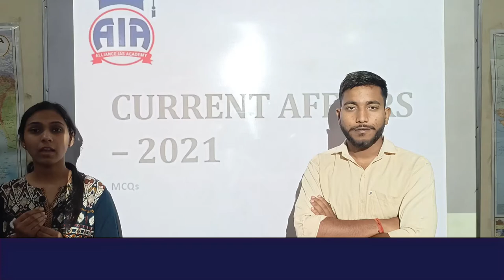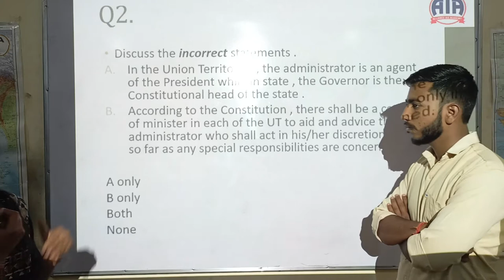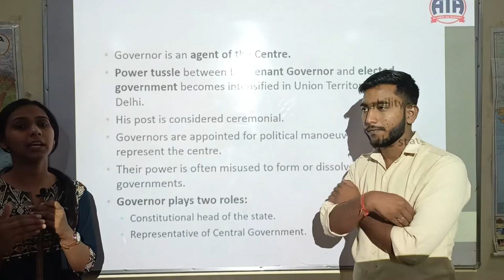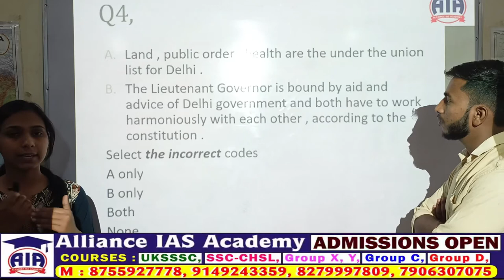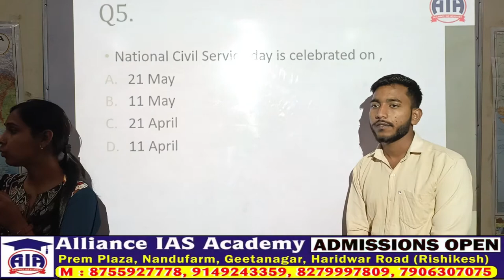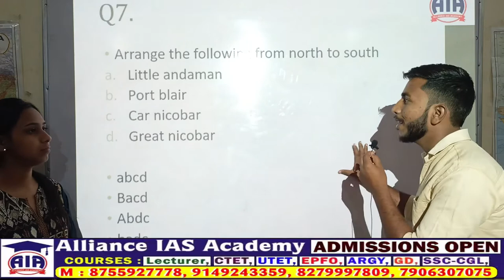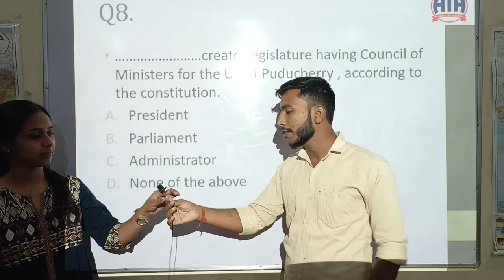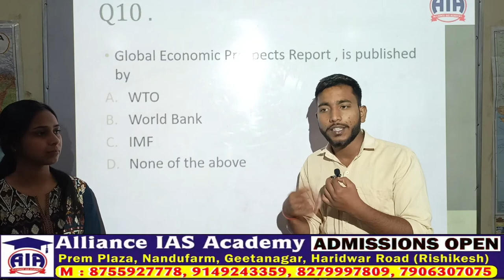Current Affairs MCQ series 05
Duration varies
& many more.
Personality and Character development
Duration varies